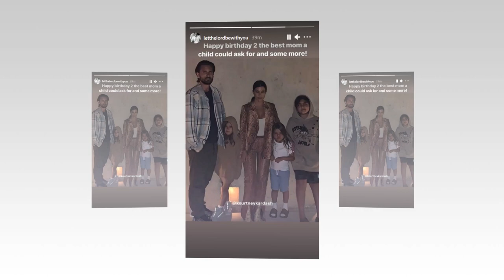How does Scott Disick feel when was NOT invited to Ex Kourtney Kardashian's 42nd birthday party?